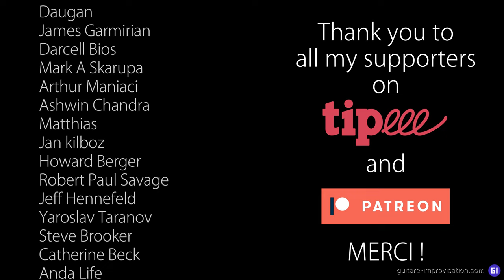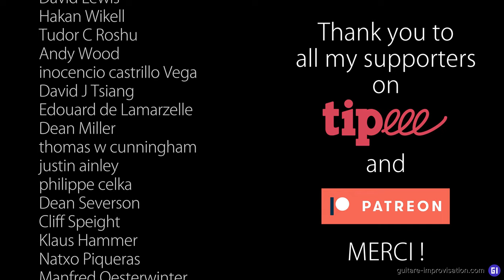F.A.Q (questions courantes) sur les modes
Comprendre les modes en musique et savoir quand les utiliser (et quand ne pas les utiliser) ressemble souvent à une quête sans fin. Dans cette vidéo je réponds à des questions courantes sur les modes, qui je l'espère vous aideront à y voir plus clair. Voici des liens de vidéos et de pages utiles pour comprendre les modes :

0:00 Intro
0:26 Do majeur ou Fa lydien ?
2:44 "Je pense à Do majeur sur Fa et ça sonne lydien"
4:11 Faut-il penser à un mode par accord ?
6:44 Une position n'est pas un mode
12:02 Twelve Assistant
15:41 Thank you Patreons!